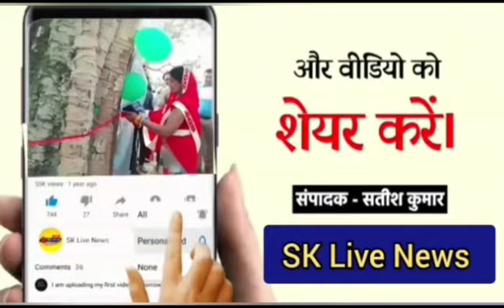आयुष मंत्री डॉ.दयाशंकर मिश्र "दयालु" ने पुलिस भर्ती पेपर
आयुष मंत्री डॉ.दयाशंकर मिश्र "दयालु" ने पुलिस भर्ती पेपर के निरस्त किए जाने पर अखिलेश यादव और राहुल गांधी के बयान कि यह छात्रों की जीत है पर कहा कि गड़बड़ी होने पर परीक्षा को निरस्त किया जाना अभ्यर्थियों के हित में है । हमारी सरकार ने फर्जी नियुक्ति नहीं किया है और ना किसी से पैसा लिया है ।  प्रियंका गांधी के द्वारा इस मामले में शामिल अपराधियों के खिलाफ बुलडोजर चलाने की मांग पर कहा कि बुलडोजर अपराधियों और गुंडो के खिलाफ एक प्रतीक बन चुका है । हमारी सरकार और दूसरों में यही फर्क है कि हम माफिया के द्वारा दूसरी सरकारों में हड़पे गए जमीन पर घर बनवाते हैं। एक रिपोर्ट

Vo - जनपद मिर्जापुर में लोकसभा चुनाव कार्यालय का उद्घाटन करने पहुंचे आयुष एवम खाद्य सुरक्षा मंत्री डॉ.दयाशंकर मिश्र "दयालु" ने मीडिया से बातचीत करते हुए कहा कि पुलिस भर्ती पेपर के निरस्त किए जाने पर अखिलेश यादव और राहुल गांधी के बयान कि यह छात्रों की जीत है पर कहा कि गड़बड़ी होने पर परीक्षा को निरस्त किया जाना अभ्यर्थियों के हित में है । हमारी सरकार ने कभी फर्जी नियुक्ति नहीं किया है और ना किसी से पैसा लिया है ।

प्रियंका गांधी के द्वारा इस मामले में शामिल अपराधियों के खिलाफ बुलडोजर चलाने की मांग पर कहा कि बुलडोजर अपराधियों और गुंडो के खिलाफ एक प्रतीक बन चुका है -